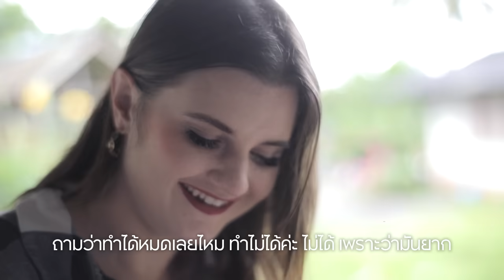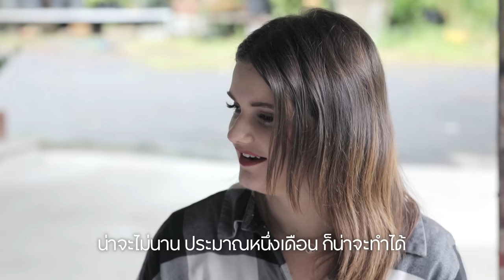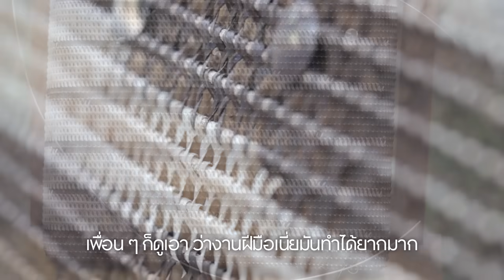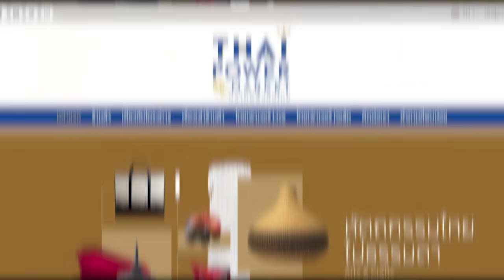รายการผจญไทย EP 18 บุญยรัตน์ ไทยคร๊าฟท์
รายการผจญไทย EP.18 พาลงไปภาคใต้ กับไกด์สาวดาว TikTok ผู้ชำนาญภาษา “โคลอี้ โซล่า" @chloestarquinn9258 ครั้งนี้เราไปกันที่จังหวัดนครศรีธรรมราช เพื่อหาเถาวัลย์ที่เรียกว่า “ย่านลิเภา” วัสดุสำคัญในการสร้างสรรค์กระเป๋าแฮนด์เมดที่เป็น Best Seller ในตลาดพลังคนไทย นั่นคือแบรนด์ “บุญยรัตน์ ไทยคร๊าฟท์”
เปิดทริปด้วยการลองชิมและลองทำขนมลาของขึ้นชื่อแห่งเมืองคอน ที่หอมหวานอร่อย จากนั้นตระเวนตามหาย่านลิเภา เป้าหมายที่อำเภอพระพรหม นครศรีธรรมราช เพื่อเรียนรู้ที่มาของกระเป๋าย่านลิเภา จากทายาทรุ่นที่ 2 ของบุญยรัตน์ ไทยคร๊าฟท์ งานจักสานของดีเมืองคอนที่มีอายุมากกว่า 40 ปีต่อยอดภูมิปัญญาให้กลายเป็นสินค้าแฟชั่นสุดประณีต
งานนี้โคลอี้ ต้องเริ่มตั้งแต่เข้าป่าไปหาว่าหน้าตาย่านลิเภาเป็นยังไง จากนั้นจึงค่อยมาฝึกทีละขั้นตอน การเก็บ ตาก จักเส้น การถักย่านลิเภา และเย็บเป็นกระเป๋า บอกได้เลยว่ากว่าจะได้กระเป๋าสานจากย่านลิเภาหนึ่งใบ ใช้เวลาไม่น้อยกว่า 1 เดือนเลยทีเดียว แต่โคลอี้ต้องใช้เวลาฝึกฝนนานขนาดไหนต้องไปดูเต็ม ๆ
ถ้าหลงเสน่ห์ย่านลิเภา แล้วอยากมีกระเป๋าสักใบ กดเข้าไปเลย 🛍️ ถ้าใครอยากรู้จักแบรนด์บุญยรัตน์ ไทยคร๊าฟท์ ตามไปอ่านเรื่องราวของย่านลิเภาได้ที่ Thaipower.co 📖 และรู้จักตัวตนของโคลอี้ ดาว TikTok ที่ทำทุกอย่างด้วยความรักและความสุข อ่านต่อที่ 📖
รับชมรายการ “ผจญไทย” และคอนเทนต์สาระบันเทิงต่าง ๆ ของคิง เพาเวอร์ ไทย เพาเวอร์ พลังคนไทย ได้ในช่องทางต่อไปนี้